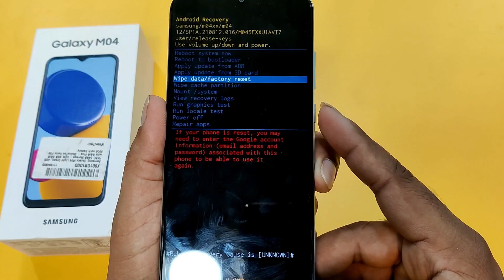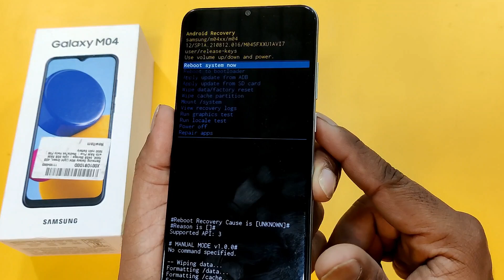Samsung M04 Hard Reset | Pattern Unlock without PC